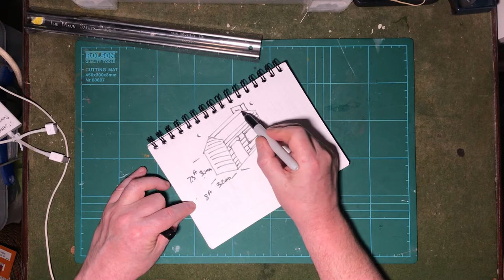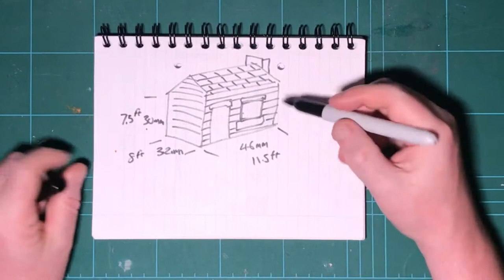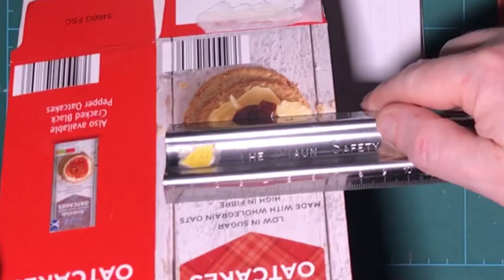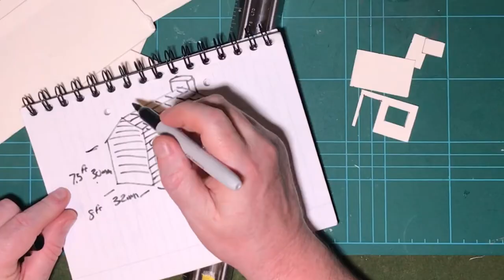MODEL RAILWAY Scratch Build A Yard Office - Building Carcass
MODEL RAILWAY Scratch Build A Yard Office - Basic Materials; Building The Carcass

In this video I show you building the carcass to a model railway yard office building from scratch. I am building it out of basic materials. I show you how a simple model building can be designed and built with things to hand, and in future videos I will rebuild using different materials and methods.

The yard office was a place to monitor goods in and out and usually faced the entrance. I have designed mine around a similar design found in plastic kits and adapted to my own ideas. The aim of this video series is to get you to look at adding architecture to your layout that has some uniqueness.

Shot entirely on Apple iPhone 7
Edited on Lumatouch’s Lumafusion on mobile
Occasionally use Joby GorillaPod for mobile

You can also find out more at 15minutemodeller.com and if you wanted to support me and my railway modelling. Consider buying me a coffee to fuel those modelling sessions. I really appreciate any support.